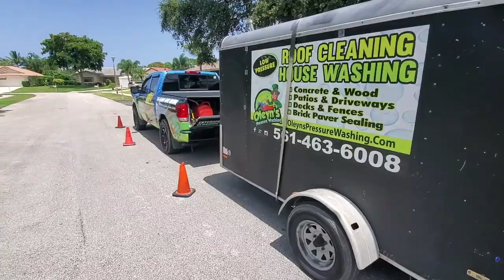ROOF CLEANING HOW TO -TILE TECHNIQUES